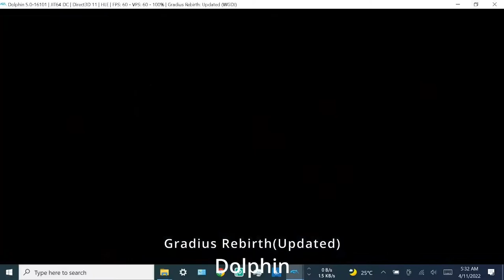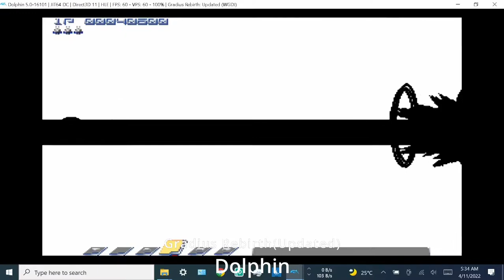Emulation On Pipo W11 2021 version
this is literally a upscaled GPD micro but with removable magnetic keyboard
the emulators used in this vid had tweaked some settings to make the games runs smoother. I am actualy impressed it can run PS3 and PS2 games that nicely